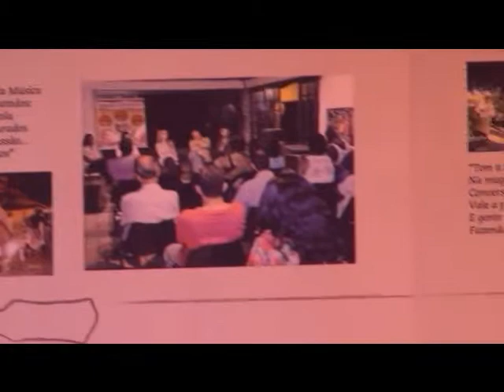casa da musica, teatro musicado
casa da música, apresenta teatro falado, video valci barreto